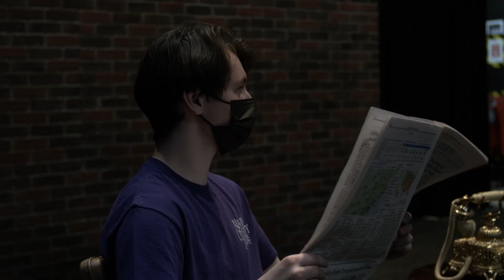Machinal | Michelina Haralson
NU Theatre Presents MACHINAL
March 31st - April 4th, 2022